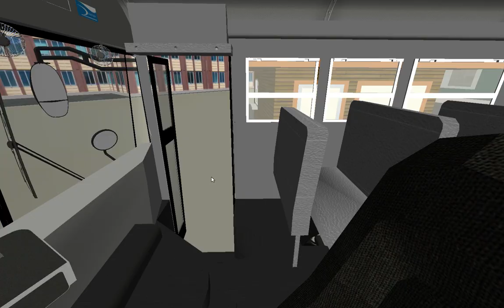Rigs of Rods | 2009 A3FE | BrAnd3n_RBLX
yaaaa
pm after this